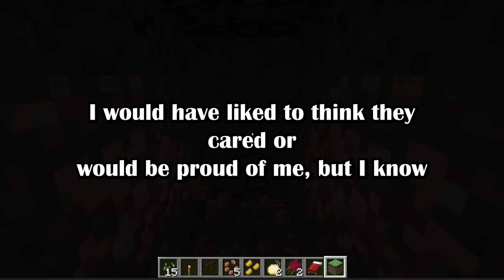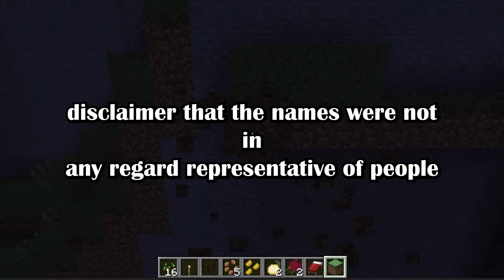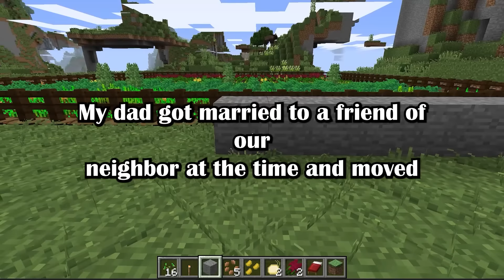Disowned Children of Reddit, What's Your Story? Where Are You Now?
[Serious]Disowned children of Reddit, what's your story? Where are you now? (Helping___Hand in r/AskReddit)

commentors:
Rounder8
breakerbreaker
Rounder8
AtTheEolian
[deleted]
gcar37
g3istbot
punkwalrus
jaya9581
[deleted]
Kabukikitsune
enormousdbag